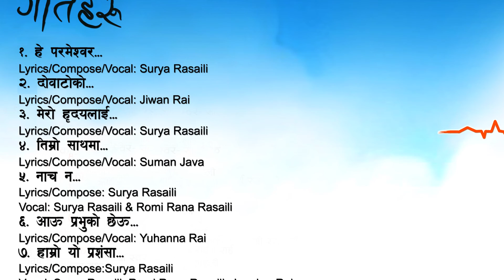HRIDAY DEKHI-Music Album (Official Promo Video) | IPM Youth Fellowship